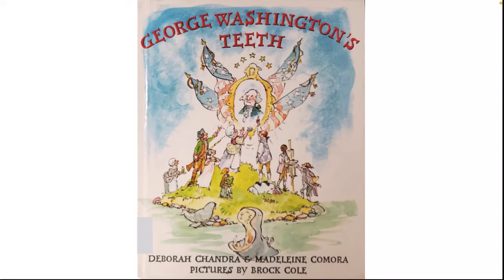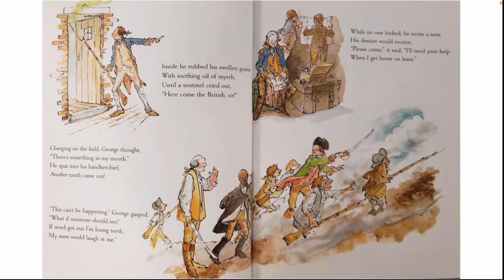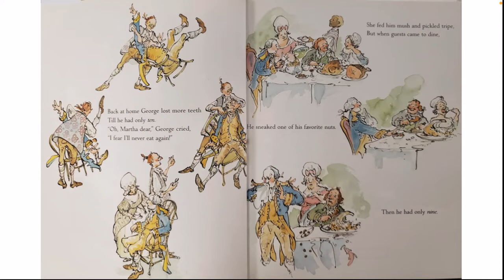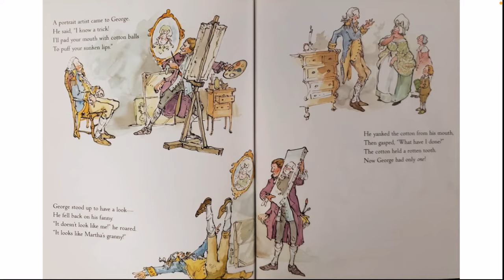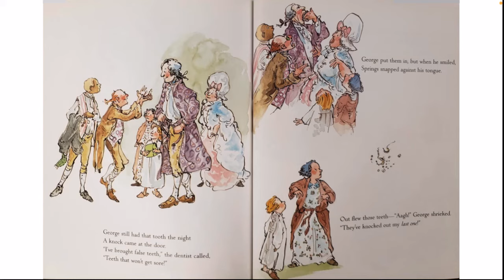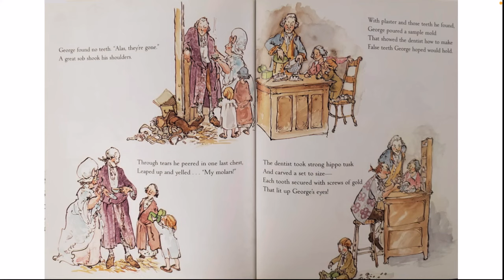George Washington's Teeth | February Presidents' Day Read Aloud for Kids!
This is a fun Presidents' Day read aloud for elementary students.